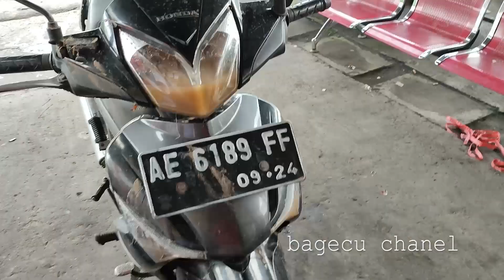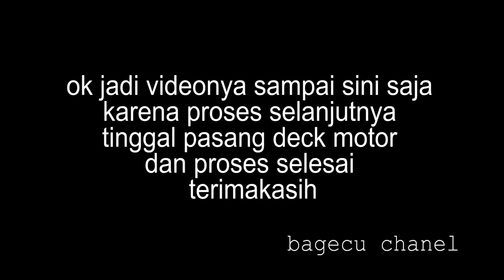Cara Memperbaiki Motor Yang Full Kerendam Banjir.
tutorial cara memperbaiki motor yang kerendam banjir
Cara Memperbaiki motor Yang Kerendam Banjir
motor kena banjir